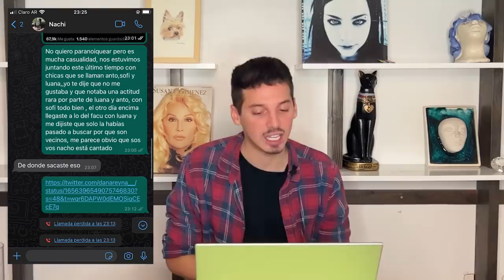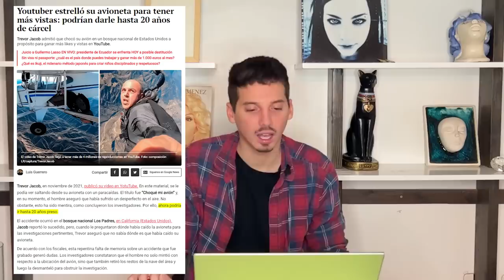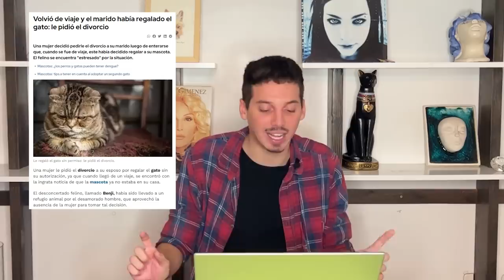MAXI TRUSSO VS LALI, WANDA NARA, NOTICIAS Y MEMES - Pablo Agustín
00:00 INTRO
01:19 PABLO AGUSTÍN EN VIVO
04:24 MAXI TRUSSO VS LALI
12:57 LALI CON RELS B
14:26 WANDA ICARDI
18:32 VIRALES
22:33 NOTICIAS
31:01 VUELVE EL BAILANDO